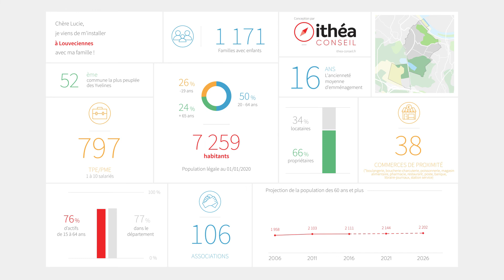Louveciennes en chiffres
Les principaux chiffres pour Louveciennes